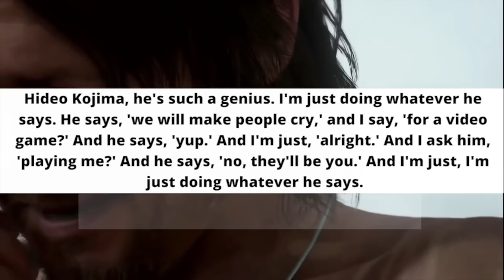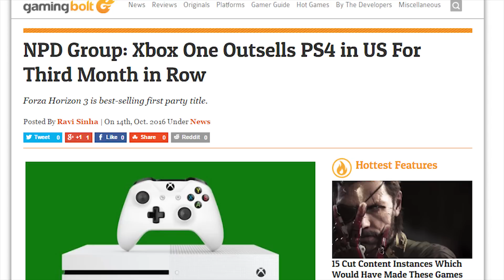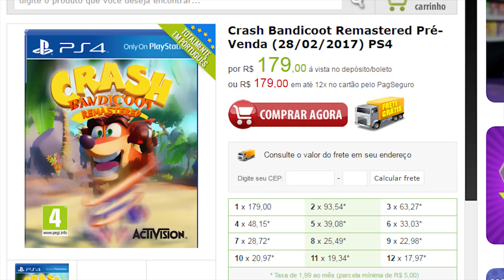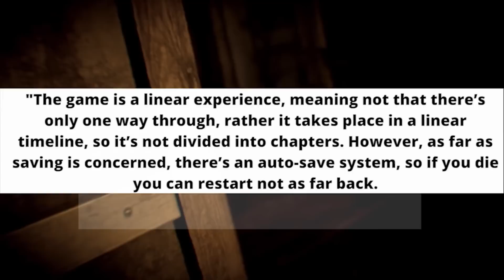XBOX ONE BEATS PS4, RESIDENT EVIL 7 SAVE SYSTEM, CRASH BANDICOOT PS4 RELEASE DATE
Today we bring you the latest on PS4 and Xbox One sales, Death Stranding, Crash Bandicoot PS4 remaster release date and box art and Resident Evil 7's unique saving system.